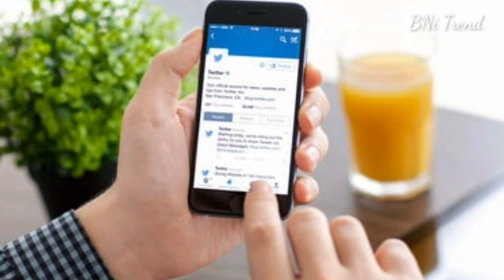अगर ये अशोक गहलोत से नहीं मिलते तो किसी भी हालात में CBI जांच नहीं होती !!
Hello friends  !
is video m Maine
Btaya h ki aakhir kiski vajah se cbi investigation possible hui h... Yani iska credit kisko jata hai...

CM Ashok Gehlot ne di CBI investigation ki manjuri...